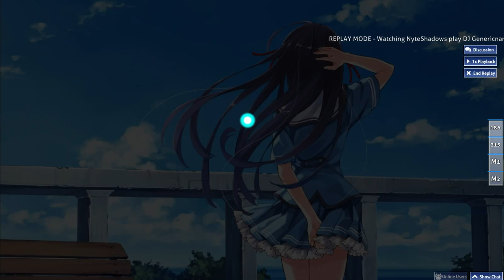osu! | DJ Genericname - Dear You [Dear Rue] | SS 100% FC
FIRST SS, AND ITS ON A SONG I ACTUALLY LIKE
YAY
This is what happens when you simply try out a new skin, you get an SS lol